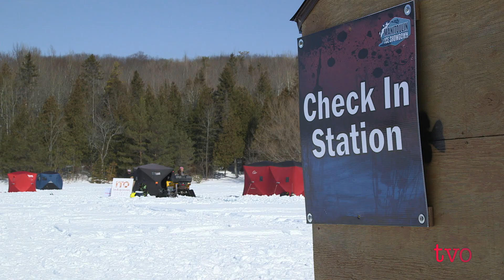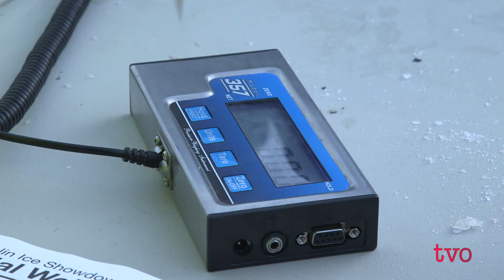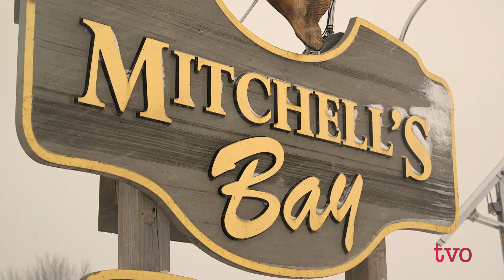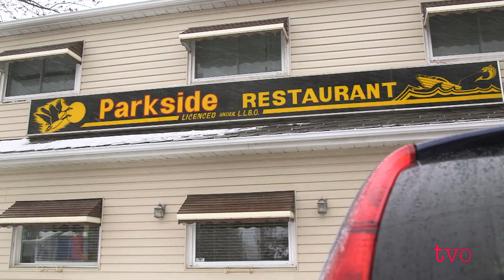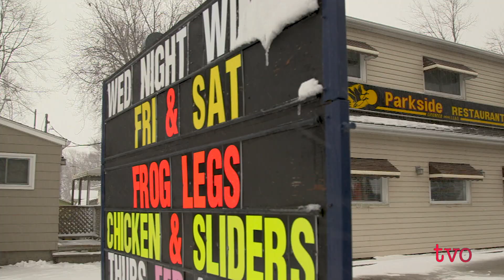The Effects of No Ice on the Great Lakes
A relatively mild winter this year has resulted in very little ice cover across the Great Lakes. Many surrounding communities rely on the ice for recreational activities such as ice fishing as an economic boost through tourism during the shoulder season. Ontario Hubs field producer Jeyan Jeganathan visited Manitoulin Island and the southwestern Ontario community of Mitchell's Bay to see how unpredictable ice levels affects small communities.